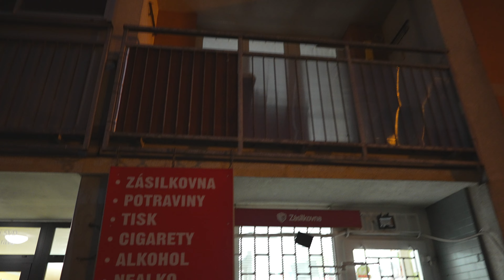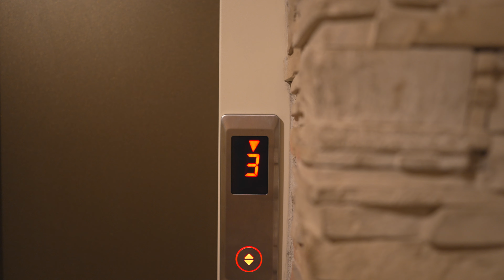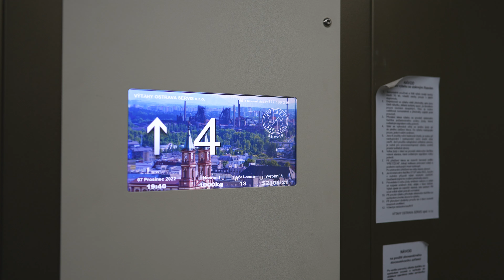Czech Republic, Ostrava, 1X elevator - going up @ night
elevator 1:04

December 2022